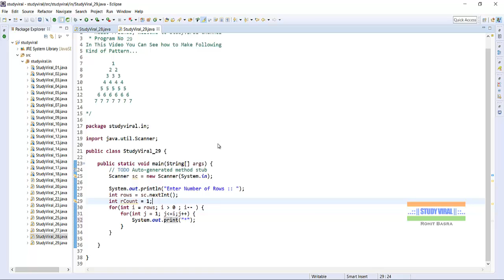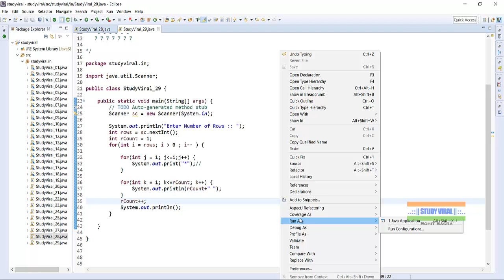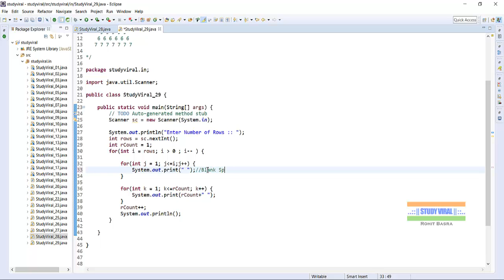Java Program 29 - Java Program to Number Patterns - Study Viral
In This Video You Can See how to Make Following
Kind of Pattern...

         1
        2 2
       3 3 3
      4 4 4 4
     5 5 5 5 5
    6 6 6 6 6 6
   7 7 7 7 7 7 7